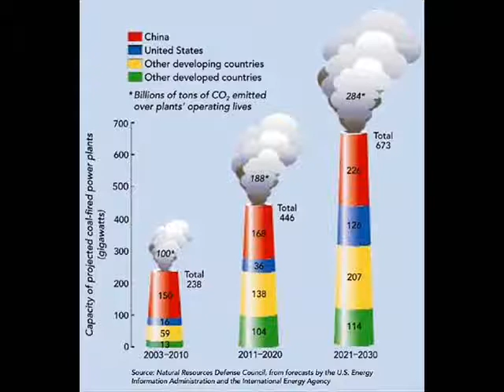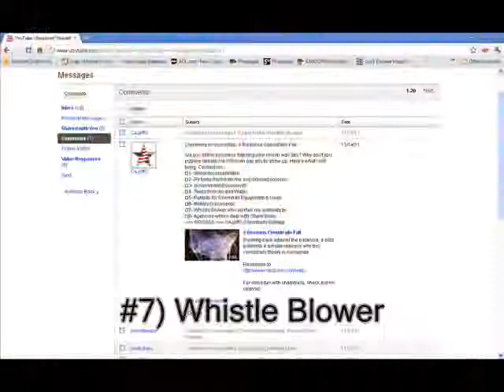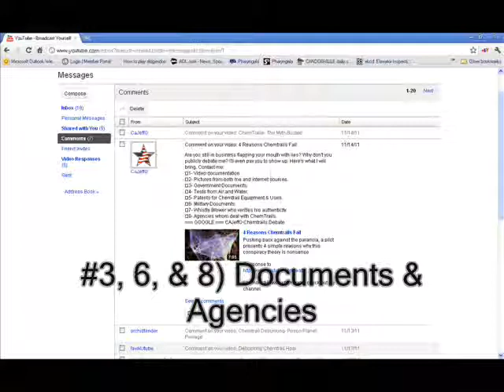More Chemtrail Viewer Comments 11/11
Answering viewer comments and responding to a challenge for a debate.